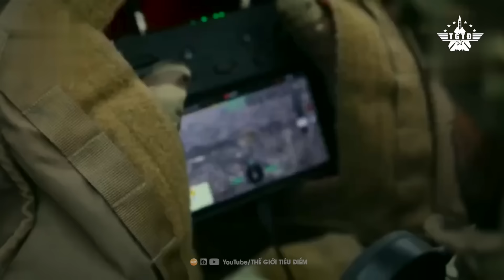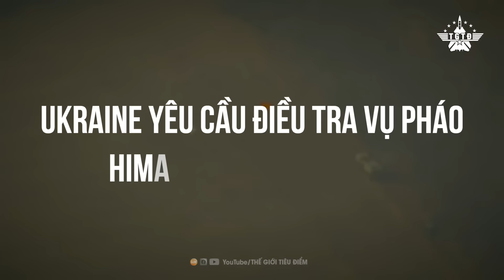Khí Tài Giúp Ukraine Khắc Chế Chiến Thuật Thiết Xa Vận Của Nga